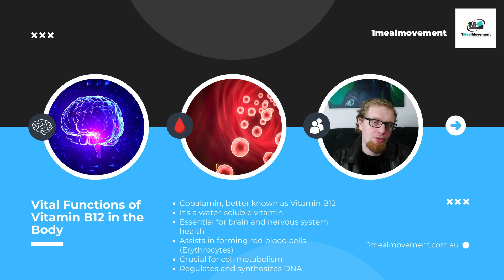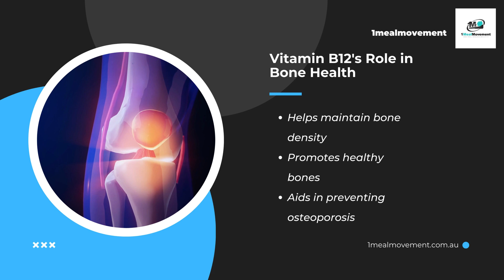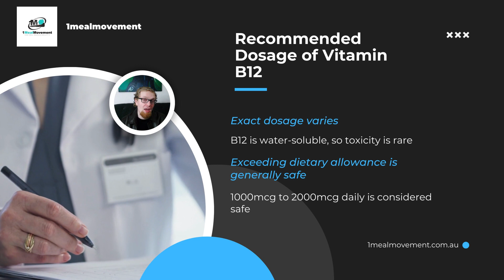Boost Your Health: Unveiling the Benefits of B12 Supplements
Discover the power of B12 in this quick dive into its numerous health benefits! Learn why supplementing with Vitamin B12 could be a game changer for your wellness journey. Tune in and revamp your health strategy today!